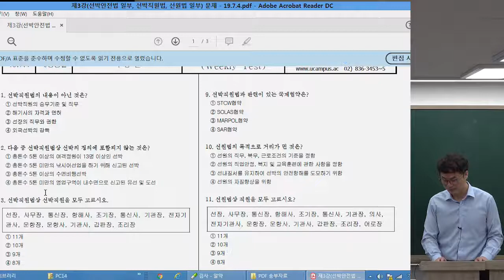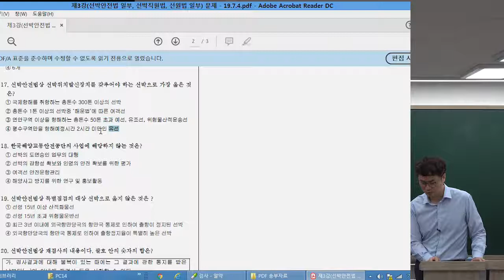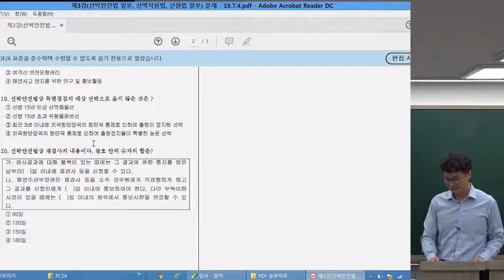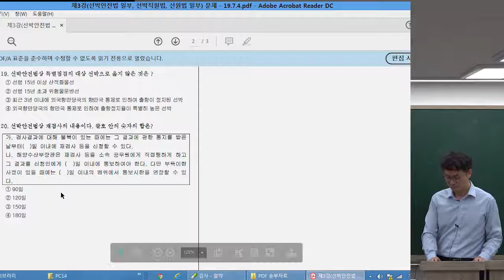[해양경찰 모의고사 문제풀이] 해사법규(선박안전법, 선박직원법, 선원법 일부)